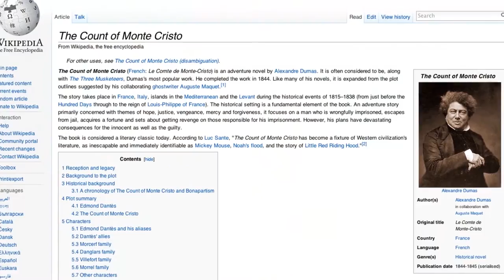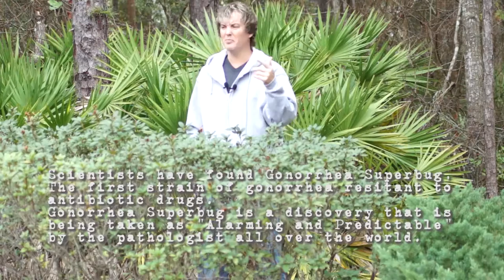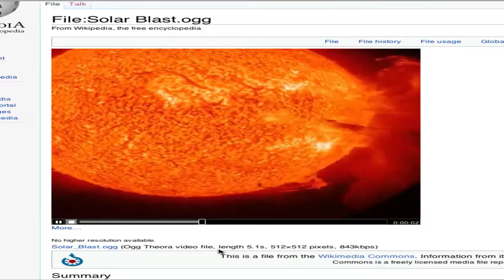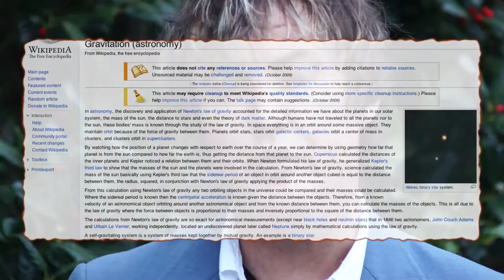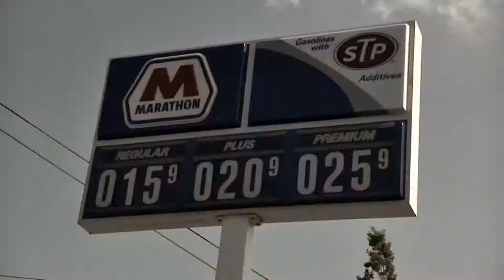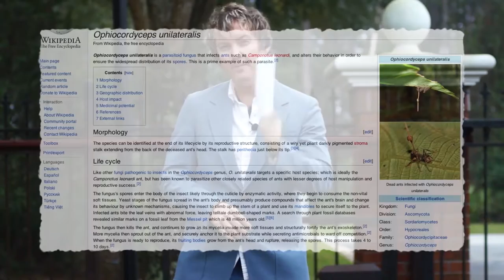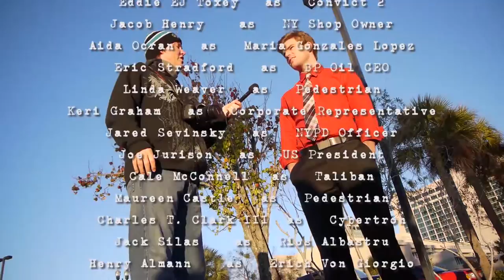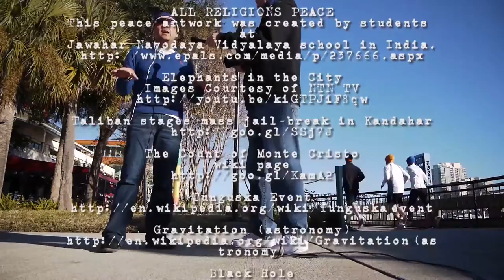Apocalypse 2012 (2012) Movie ANTFLIX on Amazon Prime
Two escaped convicts are on their way to deliver a grenade to the Taliban. The NYPD Chief of Police can't face terrorism threats therefore she is hiring Bad Boys 3 from Zimbabwe. Hosted by Chad Hendricks, a Movie that you will never forget: 2012 The end of the World is Here. a Fantasy Mockumentary by Director George Anton.
Second Unit Director Vitaliy Versace
Studio/Creator: ANTFLIX
NOW STREAMING

| AntFlix is an American Movie Studio operating in HOLLYWOOD California producing and distributing New ANTFLIX Original Movies and Television Series.